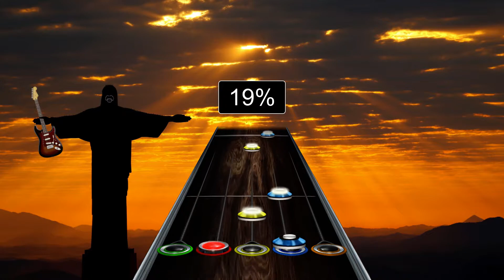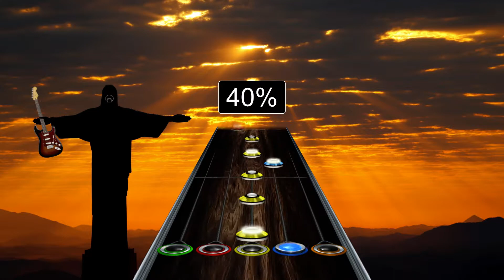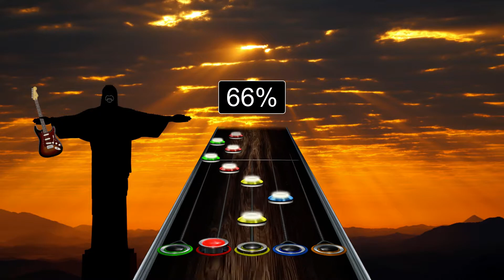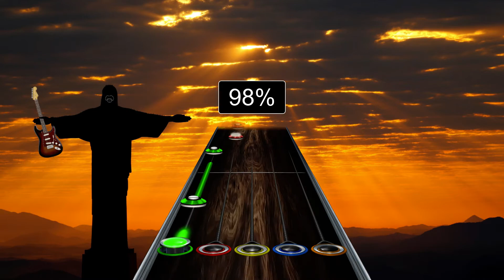[S Hero] Frank Zappa - Sunrise Redeemer (Chart Preview)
Literally the day after the setlist got released, this chart was FCd at 125% speed. WTF Jef?